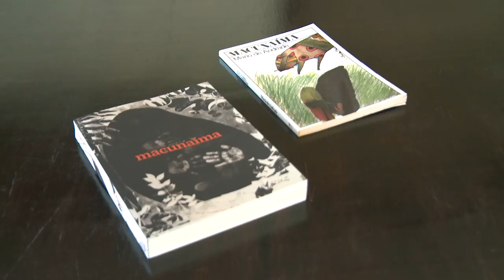Estado da Arte | Reportagem: Arte Indígena Contemporânea em Foco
A arte indígena foi o foco de um evento realizado no Museu Paranaense em parceria com o PET Litoral Indígena da UFPR.

O evento teve como proposta levar à comunidade externa questões culturais, sociais e políticas das obras indígenas contemporâneas. A programação contou com performances artísticas, mostra de materiais audiovisuais e debates sobre o tema.